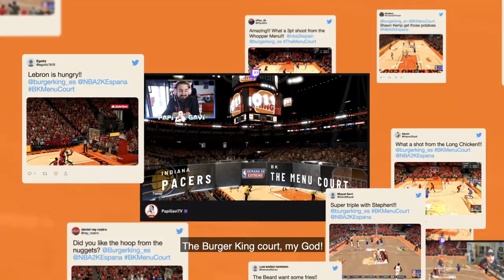Burger King l The Menu Court l Cannes Lions 2021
Credits:

/ Agency: David Madrid
/ Client: Burger King
/ Production Company: Deseif